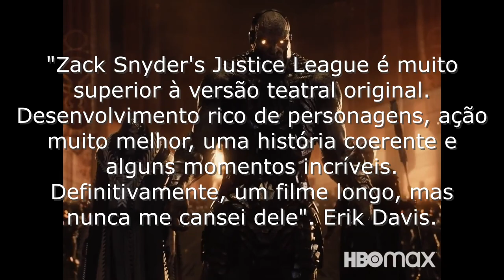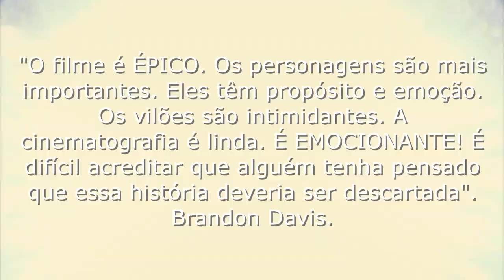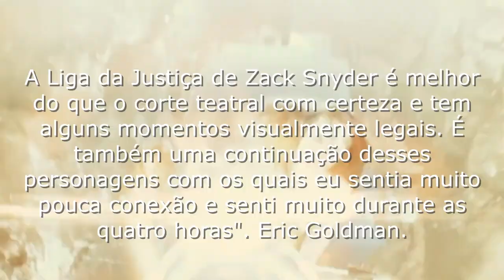78%!! ATÉ OS CRÍTICOS SE RENDERAM AO SNYDERCUT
Em seu novo vídeo, Jonathan Maia traz a análise das primeiras críticas do filme Snydercut Zack Snyder's Justice League. O Filme foi muito bem recebido pela crítica ao longo do mundo, recebendo análises extremamente positivas e conquistando 75% de Aprovação no Rotten Tomatoes, sendo muito melhor do que o filme Liga da Justiça de 2017 dirigido por Joss Whedon, que conquistou 41% de Aprovação da Crítica especializada!